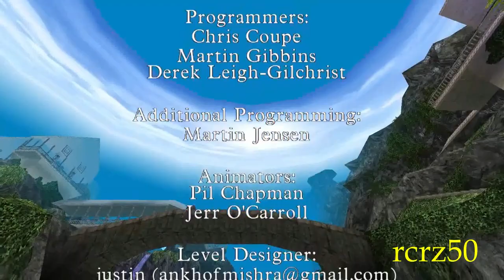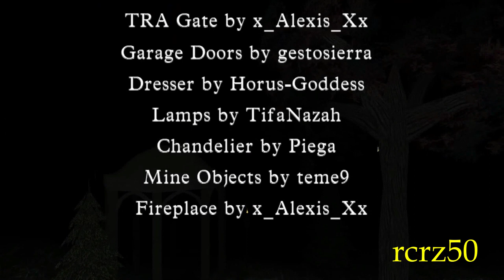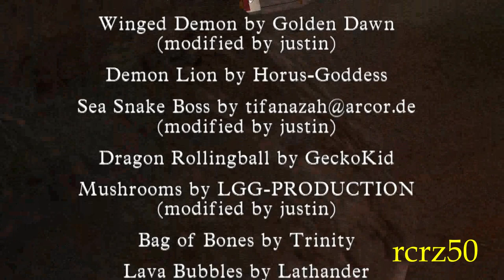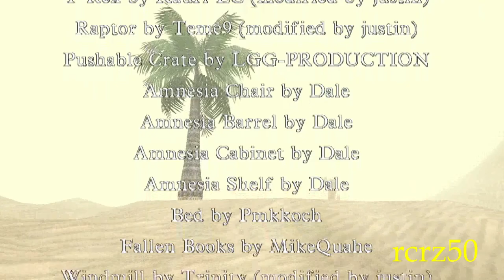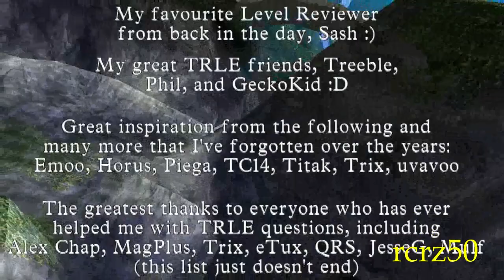14-TRLE-Tomb Raider Horizons-The Hellgate Saga-Languid Wastes-Nature's# video14-15 parte3-3 rcrz50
Videoguida: by rcrz50
Segreti video al minuto 7.00 » 14.19 » 17.43 » [tot 27:27]
Autore Livello: by Justin